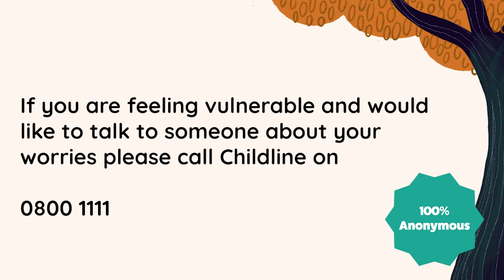Primary: Give - Mellers School